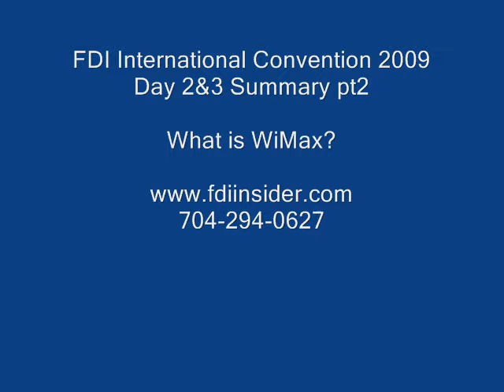FDI International 2009 Convention .. What is Wimax?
Pt2 of the Day 2&3 recap of the FDI Intrenational 2009 Convention.. Watch the Vid for the details.. Also What is Wimax? :-)